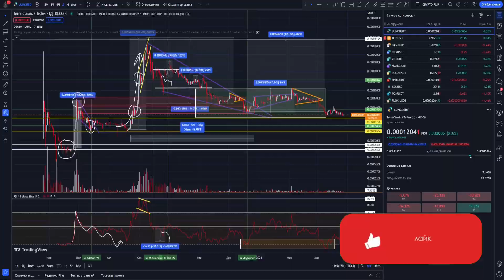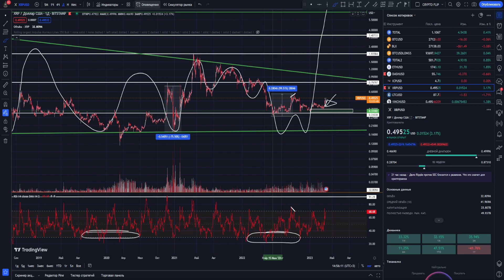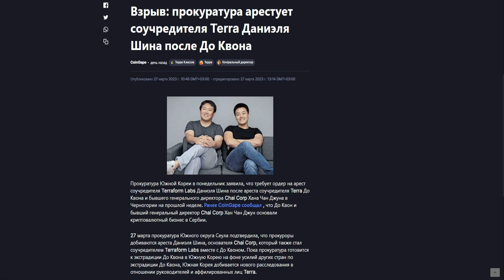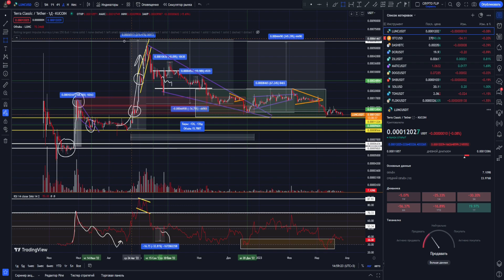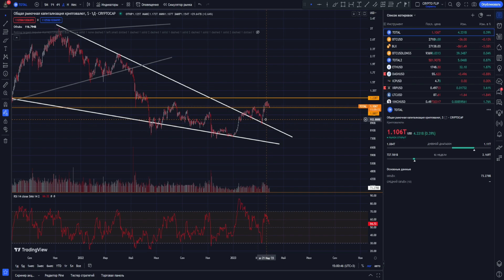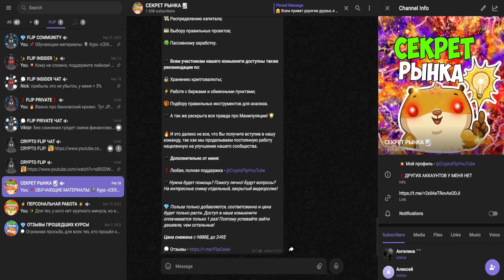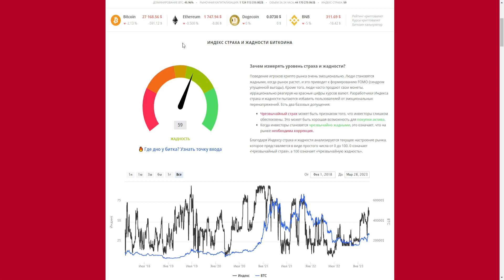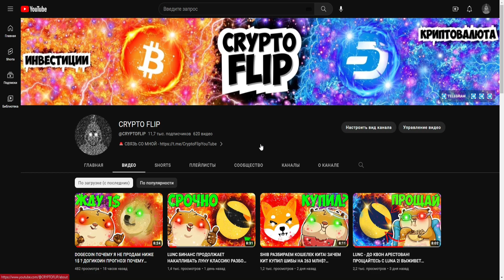LUNC - ВСЯ КОМАНДА БУДЕТ ПОД АРЕСТОМ! ДЕНЬГИ ИНВЕСТОРОВ ПОХОРОНЕНЫ! ЛУНА КЛАССИК СКАМ? TERRA LUNA